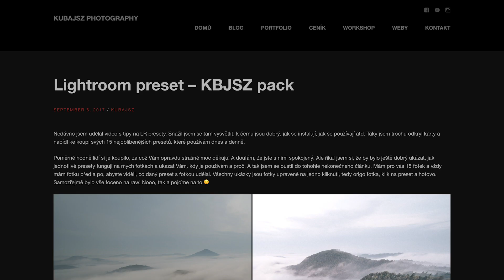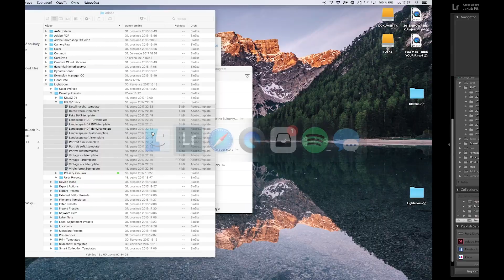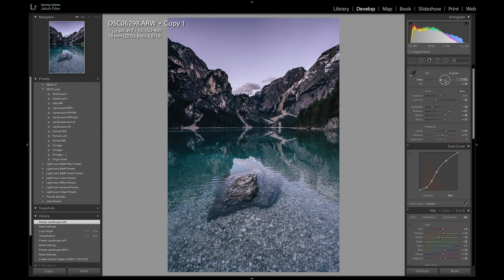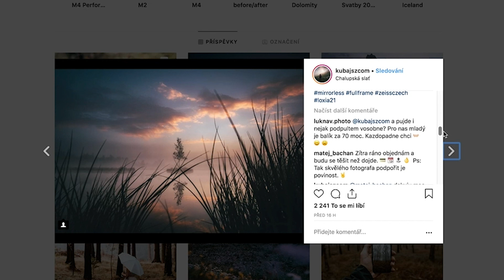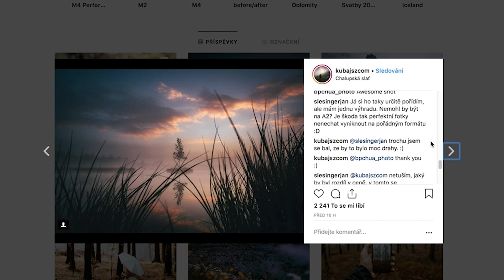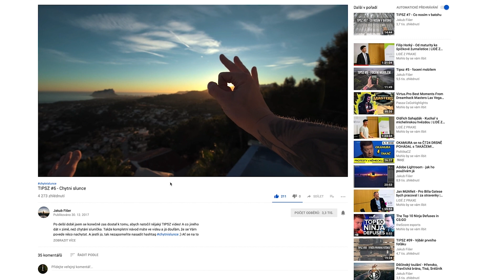Jakub Fišer (kubajszcom) o barevných úpravách, Lightroomu a Instagramu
Kdo nezná kubajszcom a jeho Lightroom presety? Proč a jak upravuje on sám a jak jeho presety vznikají? Prošli jsme s Jakubem i jeho techniku a doporučení, jak uspět na Instagramu.

Mrkněte na video.